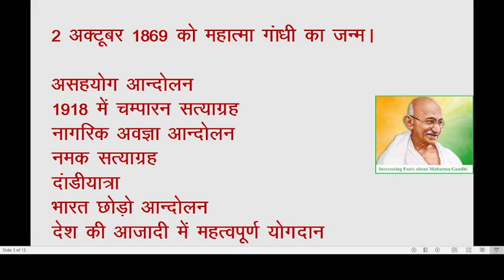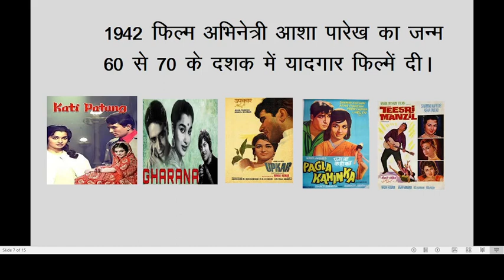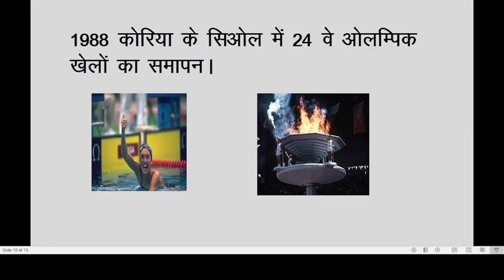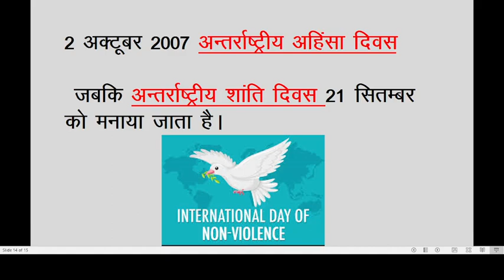2 october I 2 october ka itihaas I 2 october ka itihas I 2 अक्टूबर का इतिहास I aaj ka iihaas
2 october I 2 october ka itihaas I 2 october ka itihas I 2 अक्टूबर का इतिहास I aaj ka iihaas

smartgeneralknowledge
आज 2 अक्टूबर है। साल के दसवे महीने का ये दूसरा दिन इतिहास में अपनी एक  खास जगह रखता है। आज के दिन देश-दुनिया में कई ऐसी घटनाएं हुई थीं जिसे जानना आपके लिए बेहद ज़रूरी है। तो आइए नज़र डालते हैं आज के इतिहास पर।

today kya hua itihas mein
aaj ke din kya hua tha
itihas mein kya hua tha
december ka itihas
aaj ka itihas
tarikh ka aaj ka
aaj ka itihas ki mukhya jankari
aaj ka itihas bataiye top channel
attet me aaj kya hua
aaj duniya mein kya hua
happened on december
 december special day in india
october in indian history history in hindi
october is celebrated as
october birthday
october birthday personality
born on  october
october history
October Indian History
October World History
October in Indian & World Context
October Historical Significance
October history of India
Octoberr in history
octoberr indian history
october world history
October history of World
october relevant events
आज का दिन विशेष क्या है बताइए
आज का इतिहास  अक्टूबर
आज  को कौनसा दिवस मनाया जाता है
2 अक्टूबर को किसका जन्मदिन है

SmartGeneralKnowledge
From